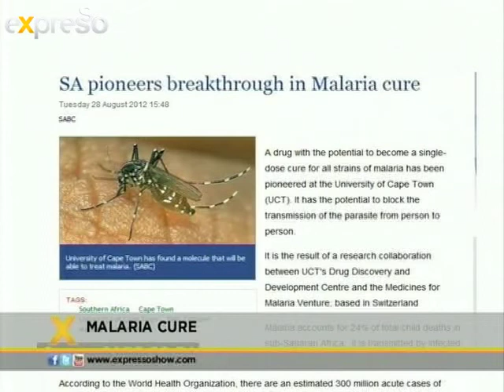SAA: Malaria Drug Candidate (30.08.2012)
A compund has been discovered which will be of the first ever clinical candidate researched on African soil as part of a modern pharmaceutical industry drug discovery programme. Professor Kelly Chibale a UCT professor and his team discovered the compound and he is joining us live in studio to discuss the impacts this will have.